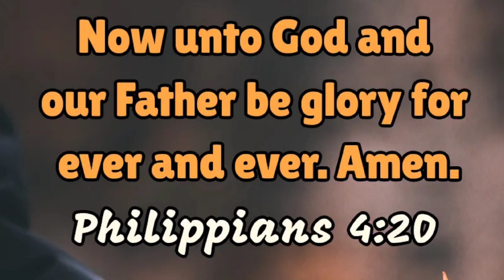Norfolk Southern 11Z at Wilkes Barre PA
this is a video I made on Saturday September 2nd 2023 of a Norfolk Southern train crossing fellows avenue in Wilkes-Barre

weather conditions
sunny
mild
temperature 89 °

train stats
Saturday, September 2, 2023, Norfolk Southern's manifest south bound train from Binghamton, NY to eventually Roanoke, VA, symboled 11Z-02, NS 7632 lead unit, received one Track Authority south from MP620 Container in Conklin, NY to CP629 in New Milford, PA on the NS Sunbury Line from the NS D&H dispatcher at 10:24am.

train status provided by John Cudo